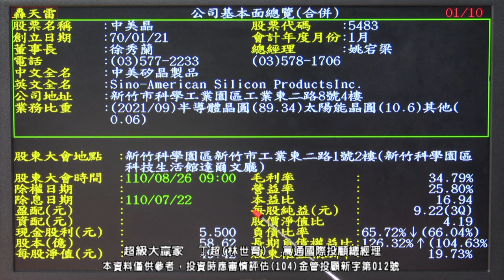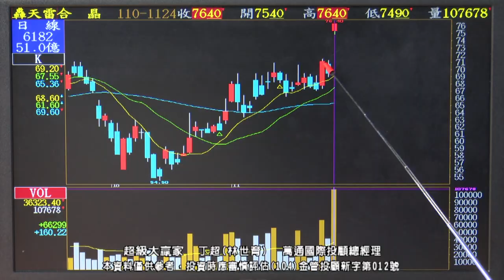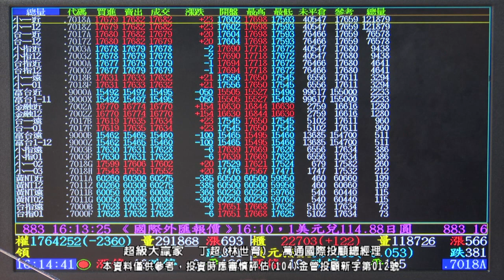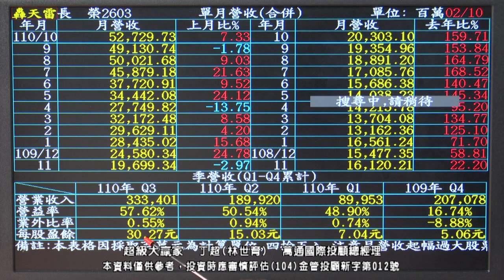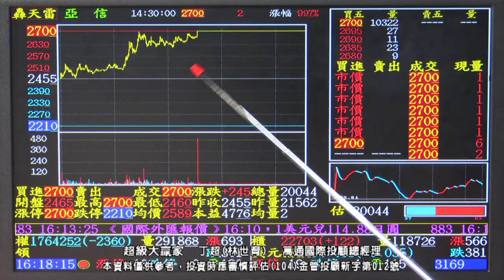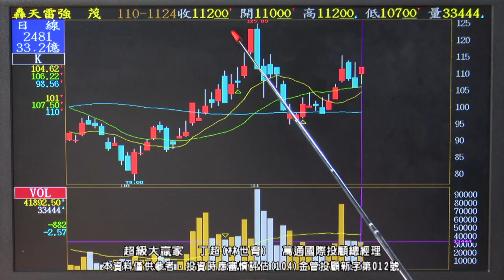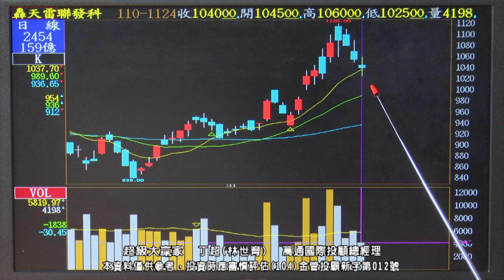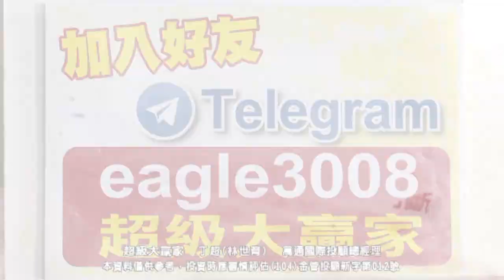20211124 1830 丁超 超級大贏家